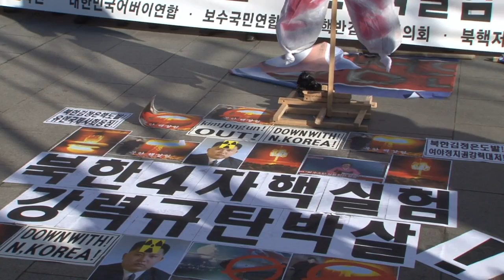Protest In Seoul Against North Korean Bomb Test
January 07, 2016 - South Korean conservative activists with placards showing portraits of North Korean leader Kim Jong-Un protest against North Korea's hydrogen bomb test.